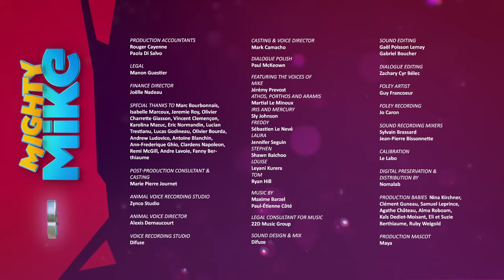MIGHTY MIKE 🐶 And then there were none 🥰 Episode 174 - Full Episode - Cartoon Animation for Kids